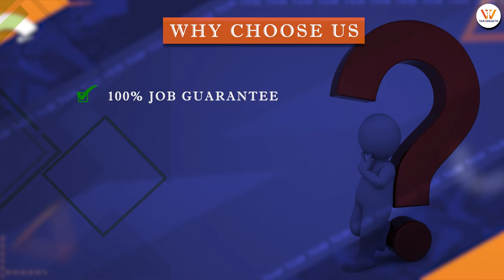GST Course with Practical Training 100% Job Placement – Praveen Sir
ABOUT US:
Academy Tax4wealth is an interactive e-learning platform providing video-based courses with practical training related to subjects in finance, Income Tax, and Wealth Management online. We regularly post videos on our YouTube Channel.